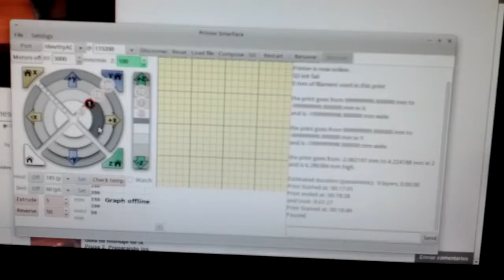Cauldron_Xaxis_test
Testing for X axis (fully assembled) on future "Cauldron", my RepRap Prusa II printer. The end-stop is temporarily clamped for the test. Electronics is a Arduino-Mega + RAMPS-1.4 with G3D-A4988 drivers. Firmware: Sprinter. Host: Pronterface.

Prueba del eje X completamente montado, de la que será "Cauldron", mi impresora Prusa II-RepRap. Se ha montado temporalmente el final de carrera tambien para las pruebas. La electronica es un Arduino-Mega + RAMPS-1.4 con drivers G3D-A4988. He usado el firmware Sprinter (primero el superestable de Obijuan y luego el último del repositorio) y Pronterface (igualmente, primero el de la Obijuan Academy y luego el último del repositorio) para controlar la "impresion".